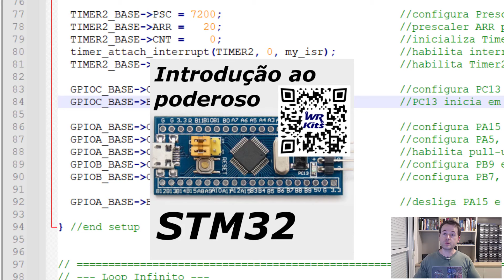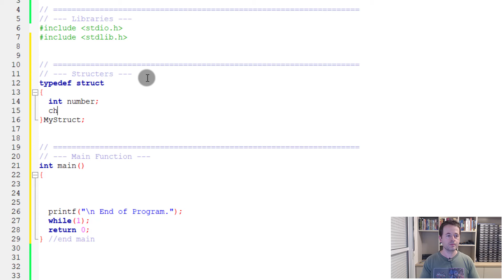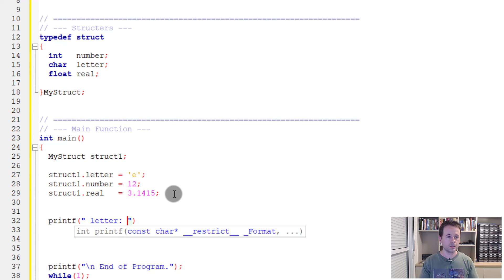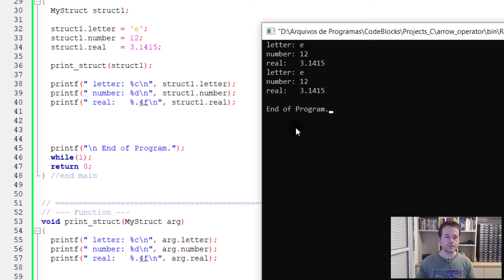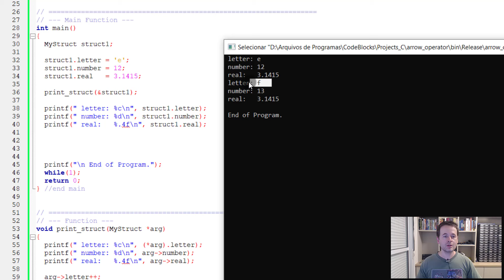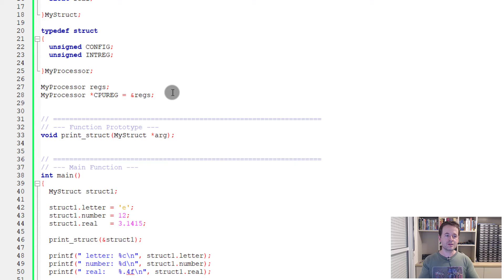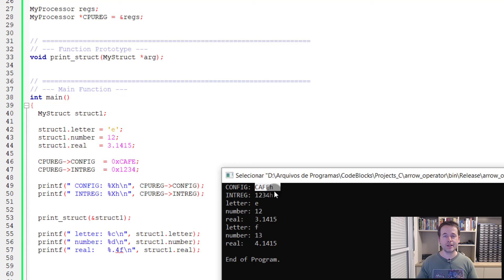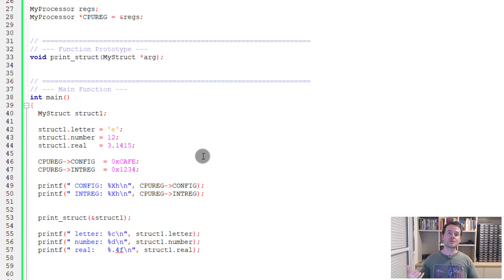OPERADOR SETA EM C: SE VOCÊ QUER SER PROFISSIONAL, APRENDA A UTILIZAR!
Descrição do vídeo:

Atendendo pedidos, vamos demonstrar casos na Linguagem C em que o operador seta é utilizado.
WR Kits parceria com Ryndack Componentes.